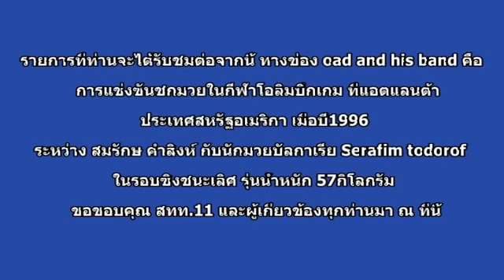สมรักษ์ คำสิงห์ VS Serafim Todorov _ชิงเหรียญทองโอลิมปิก